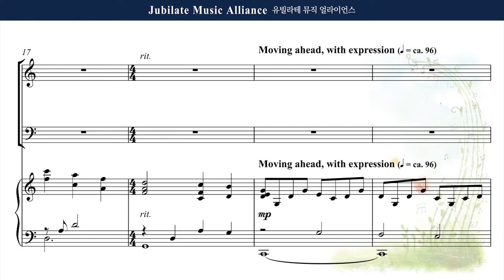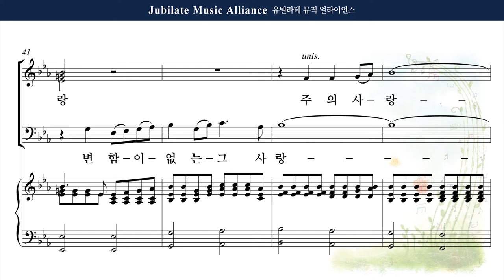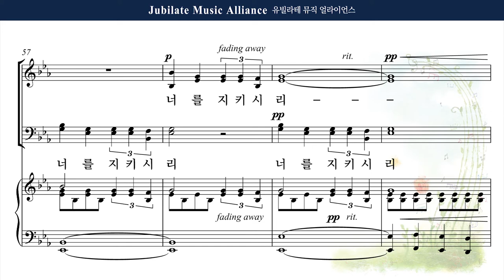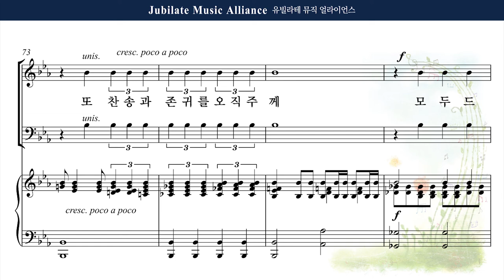[유빌라테 22집] 4. Joseph M. Martin - 주께서 주신 믿음 (A Commission for Faith) Alto